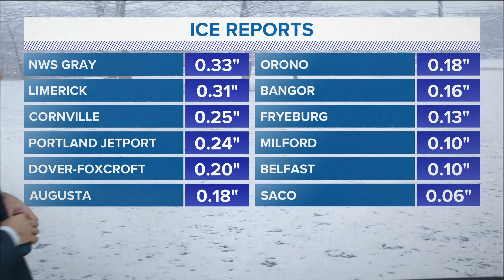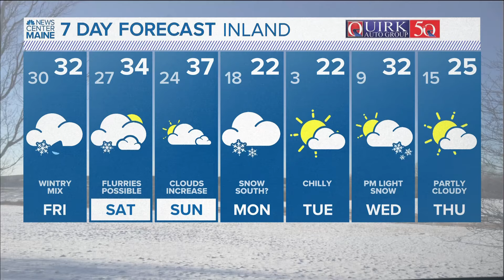NEWS CENTER Maine Weather Forecast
NEWS CENTER Maine Weather Video Forecast UPDATED: 4 p.m. Thursday, Jan. 25, 2024